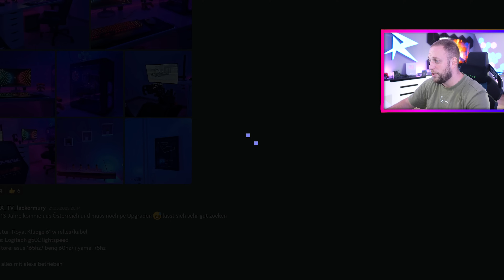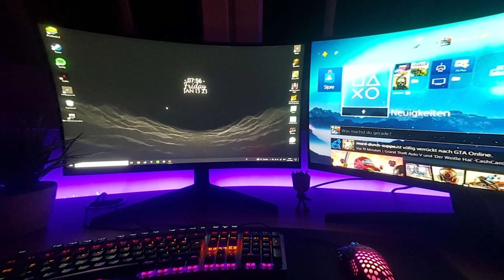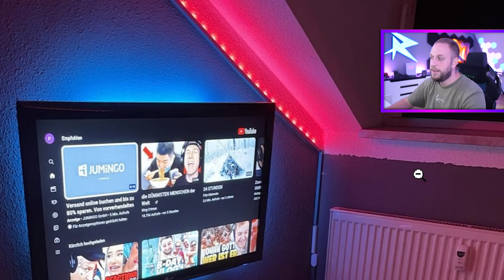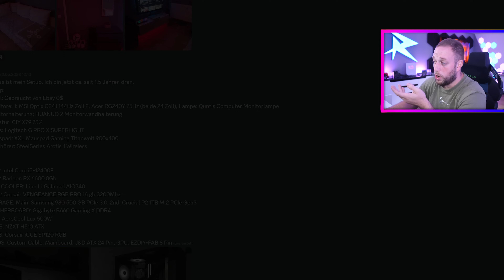Elegant & Clean 🫧 Ratun reagiert auf eure Gaming Setups!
Heute reagiere ich wieder auf eure Gaming Setup / Gaming Room & es sind wieder einige coole dabei!